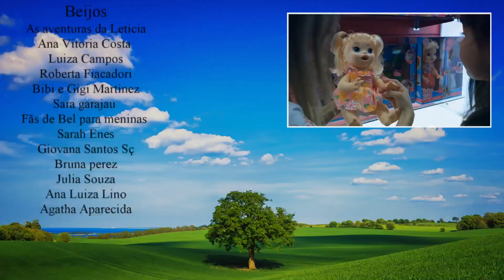Baby Alive Comilona vai ao Mercado - Comprinhas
Baby Alive Comilona fazendo compras no Supermercado com Lulu.